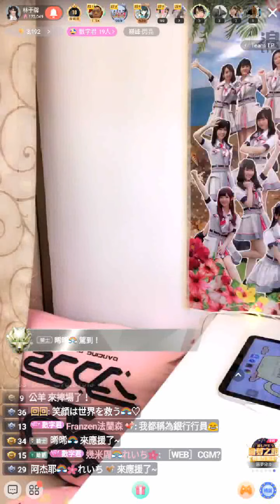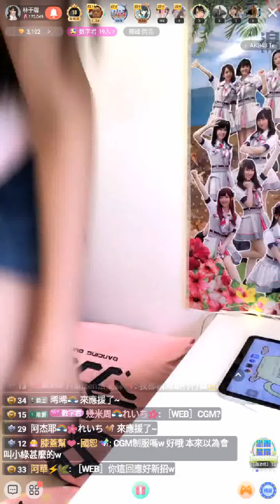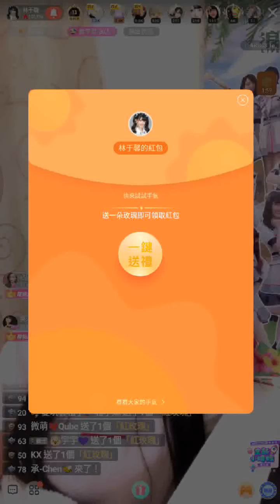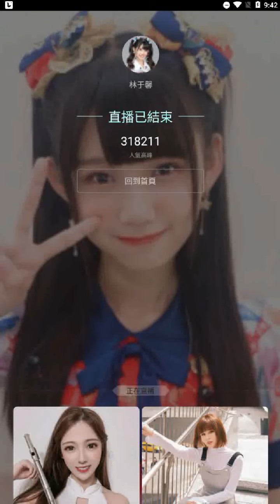210816 AKB48 Team TP 林于馨 (含留言)